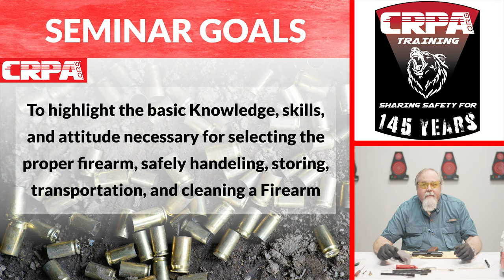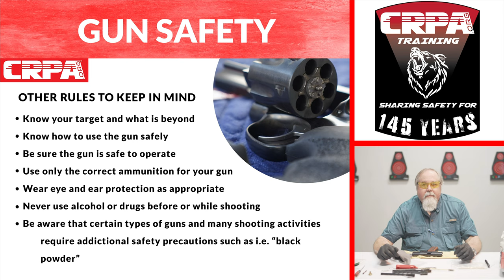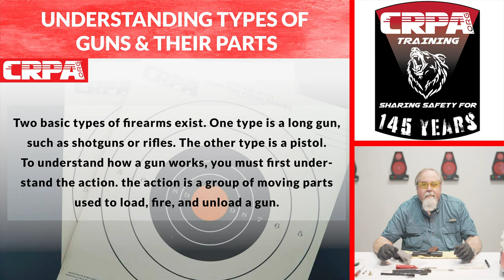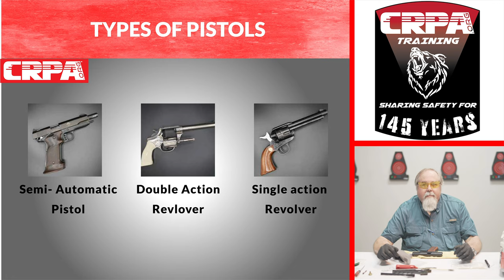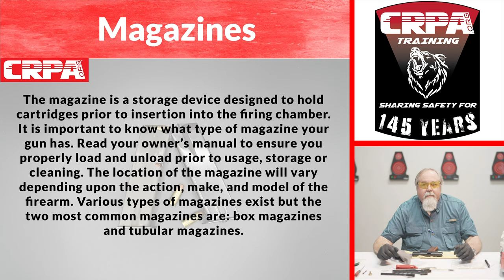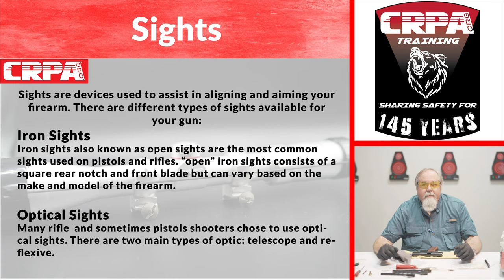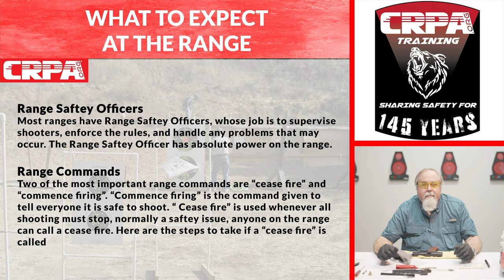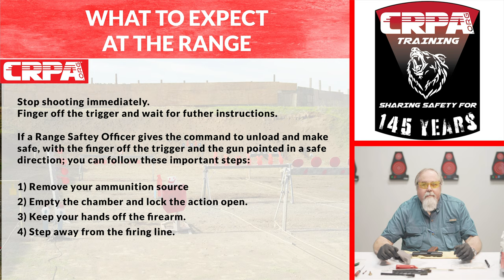CRPA "NEW FIREARM" FREE SEMINAR